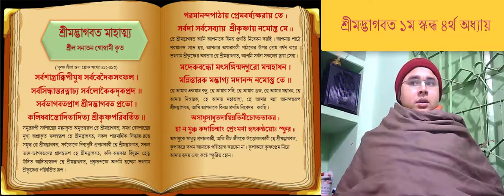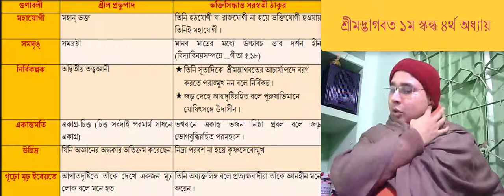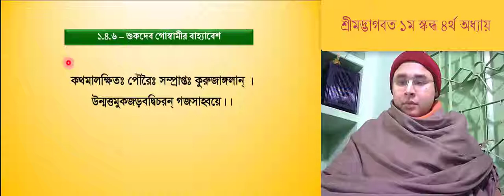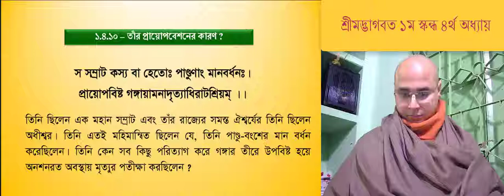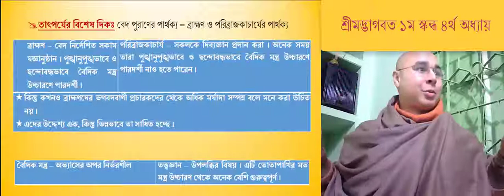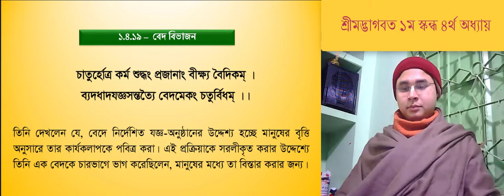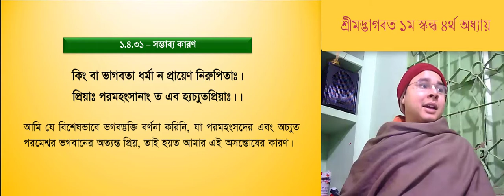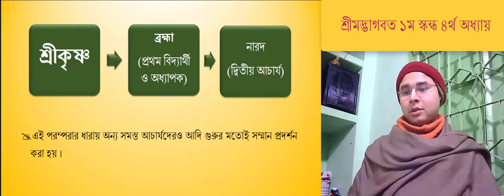শ্রীমদ্ভাগবত ১ম স্কন্ধ_৪র্থ অধ্যায় || ইস্কন্‌ সিলেট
Bhagavata-vicara is a course of Mayapur Institute.